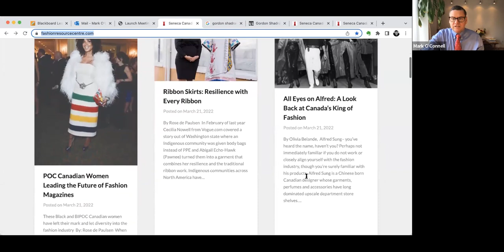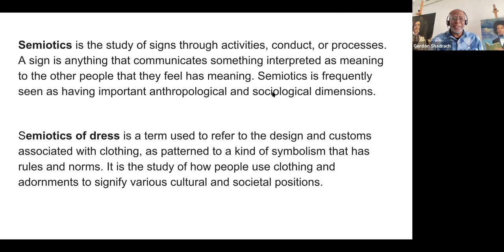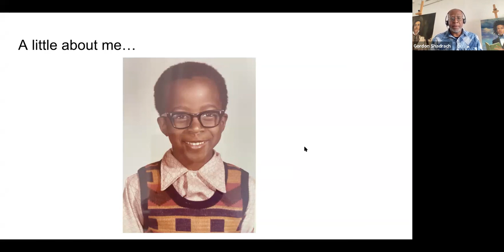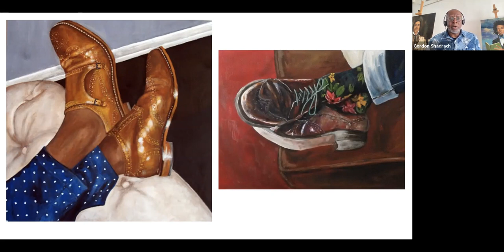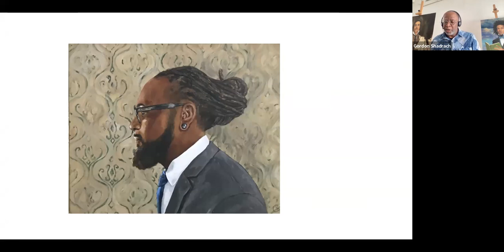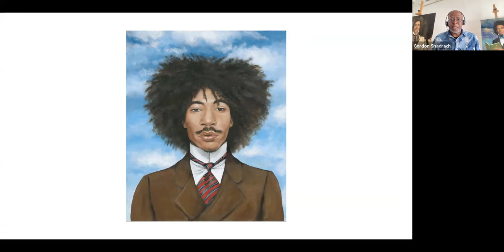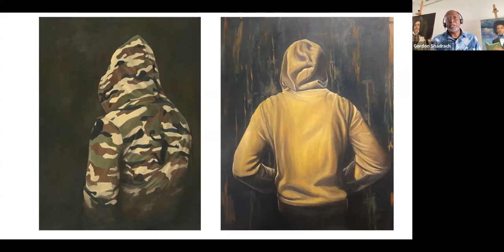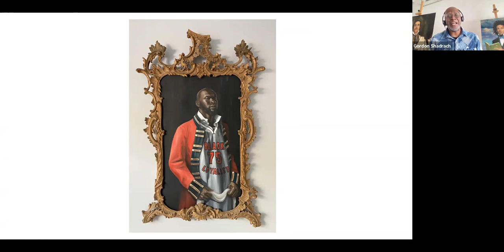Gordon Shadrach Seneca Canadian Fashion Diversity Project inagural Talk, March 28, 2022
Anthony Gordon Shadrach is a Canadian artist and educator based in Toronto. Shadrach is known for exploring the semiotics of dress and its impact on culture, in particular the intersection and codification of race and fashion through his painting and textile based work.

Gordon has fashion in his DNA as he was a designer at M.A.C Cosmetics in the 90's, and he has since turned to art explorations  for his creative work.

His talk today is a part of the work the Seneca Canadian Fashion Diversity Project is doing

The Seneca Canadian Fashion Diversity Project (SCFDP) is a multimedia resource for education about (as well as celebration of) fashion diversity. Hosted on a website supported by the Seneca Library, the SCFDP focuses on fashion diversity research, garnered through object-based methodologies centred on garments from the  Seneca Fashion Resource Centre collection (SFRC).

The Seneca Canadian Fashion Diversity Project is made possible by a grant to fund the student researchers, as well as institutional support for Dr. Mark Joseph O’Connell.